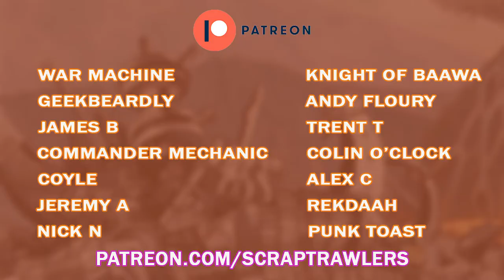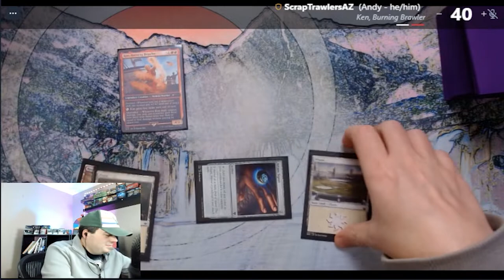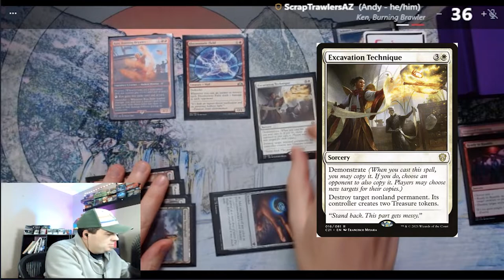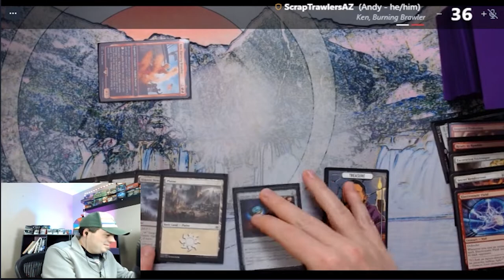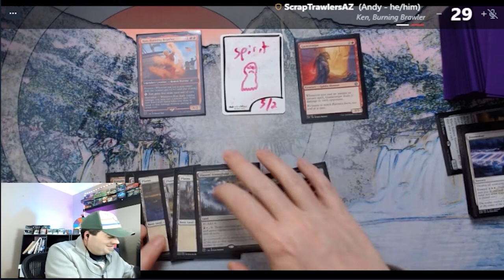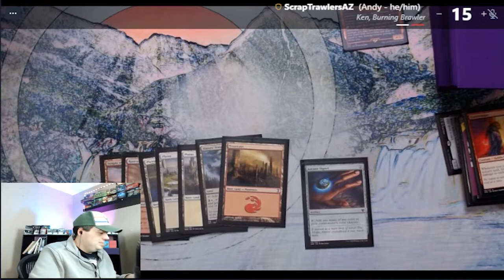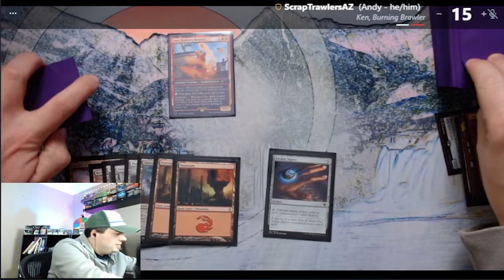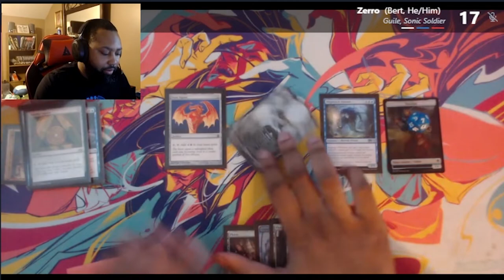Zangief vs E. Honda vs Ken vs Guile - Discount Deathmatch #1 - Street Fighter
Discount Deathmatch is a Magic: The Gathering budget EDH/Commander gameplay series where we battle $50 decks.

The commanders for this game are:
Zangief & E. Honda & Ken & Guile

Video edited by Andy Zupke
Logos by Belmont from The Triad Gaymers